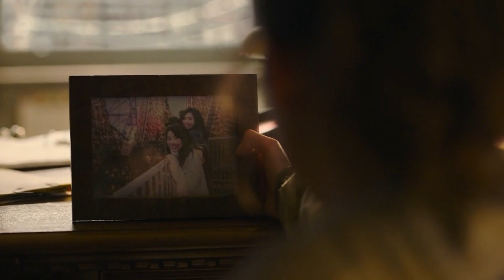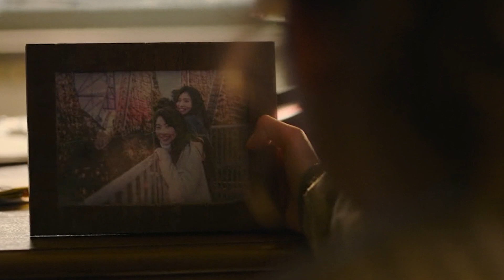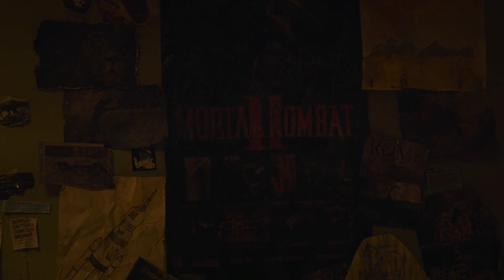the last of us /بررسی رابطه الی و رایلی در قسمت هفتم اخرین بازمانده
تحلیل قسمت هفتم اخرین بازمانده